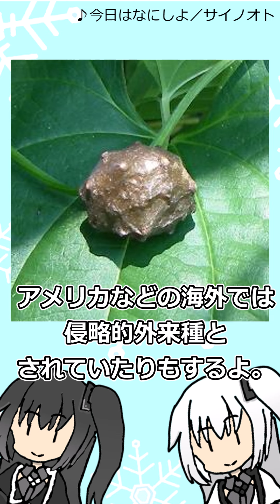【CoeFont】アリミリ『雑』学 第３９２回 ニガカシュウ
通算757回です。
今回はニガカシュウについてやっていきました。
このニガカシュウ、めちゃくちゃ生命力が強く
駆除の際にはかなり労力を使います。
でもそんなニガカシュウは東京等では絶滅危惧種になっています。
これは日本の冬によってある程度間引かれているからです。
実は季節の変化で間引かれている植物、
結構多いんですよ？
だからこそ年中暖かいところだとヤバいんでしょうけどね……